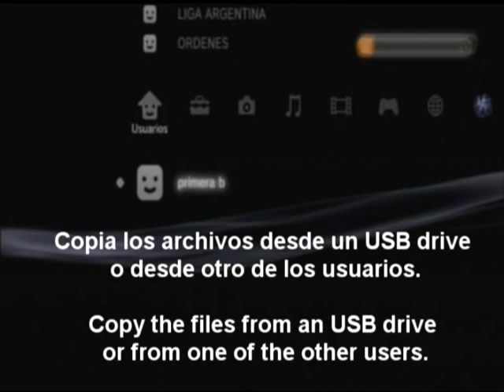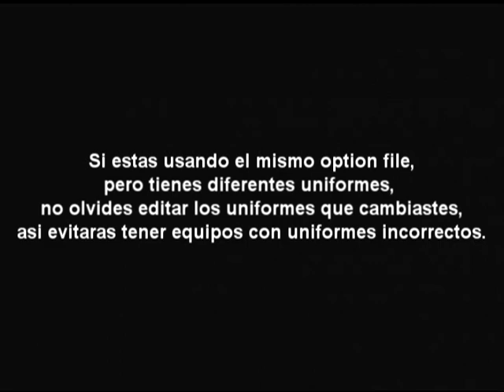PES2008 Option files uniforms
how to upload your option files to the ps3.
como subir tu option file al playstation 3.